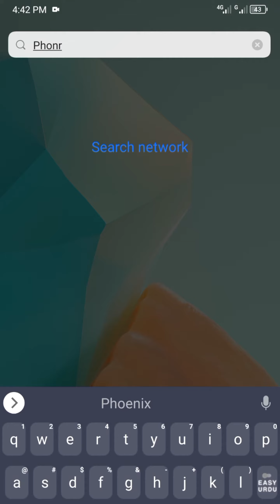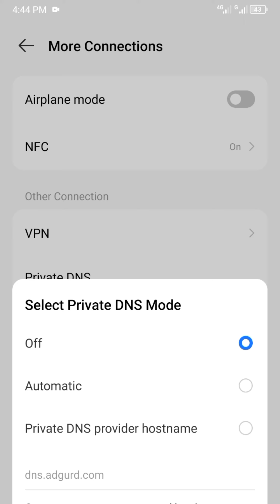How to Block Ads on Android Urdo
Do you want to stop and block ads on your Android phone without using any app. In this video I will show you how to Block Ads on Android phone without any app. Stop ads on android phone, you can block unwanted ads in your browser, like add display, add pop-up and all kinds of extras.